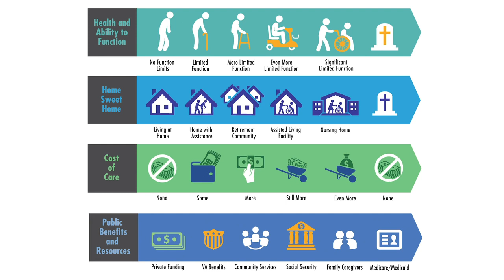The Elder Care Continuum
Learn about the conceptual model behind Takacs McGinnis' innovative approach to elder care law.